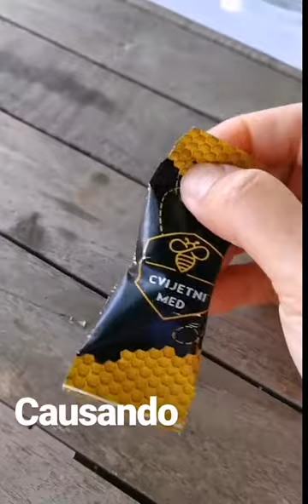Tá tendo quebra-quebra todos os dias aqui | Instagram Stories 19 | Nômades Digitais